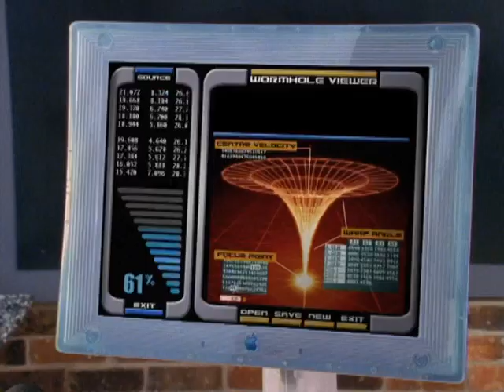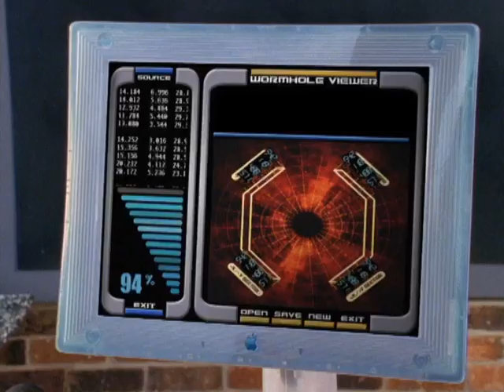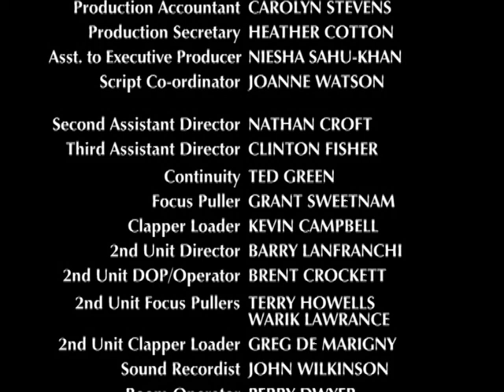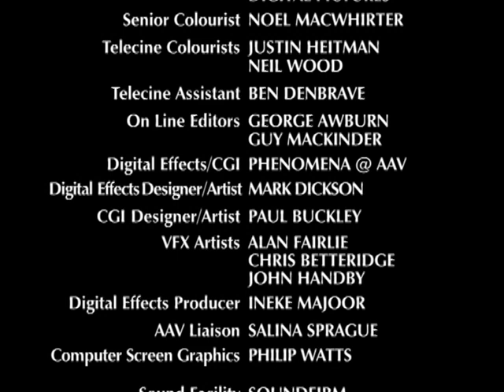Thunderstone S3 EP11 H264 Screener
Rebel teenagers from an Earth colony on the planet E Delta draw NOAH into a battle against his own destiny. NOAH and ARUSHKA are faced with their biggest challenge yet – to save not one, but two worlds.